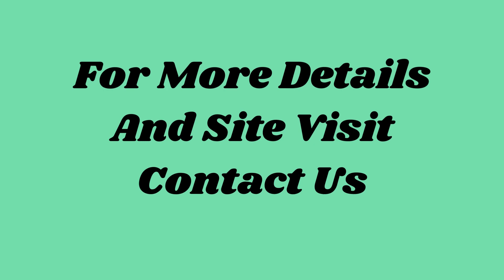Basement Rent Sector 39 Gurgaon 9811022205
ID-Y- 10105

Basement Rent Sector 39 Gurgaon

Size- 2000 Sq Ft / With Washroom / Rent- On Request